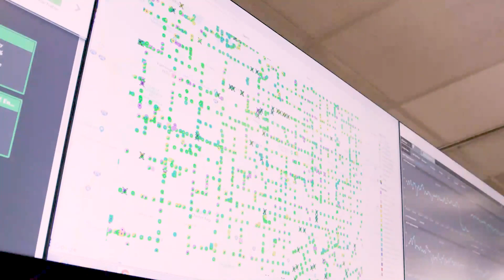DTE Energy overcomes storm damage with Tropos wireless mesh network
DTE Energy operates one of the largest wireless mesh networks in the world, powered by Hitachi Energy’s Tropos wireless mesh technology. The effectiveness of the distribution automation efforts was tested by a storm with 70 mph winds that left nearly 800,000 customers without power – more outages than any other time in DTE’s history. By design, the self-healing wireless mesh technology embedded in the communication network was able to work around downed lines and poles to continually read the meters and provide additional data essential in pinpointing outages, making field deployment far more efficient than in previous years.